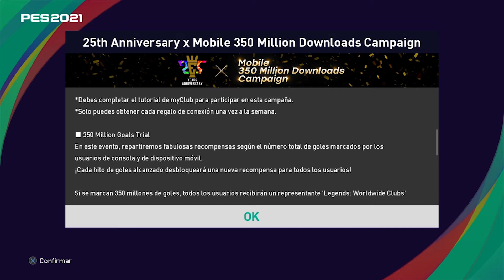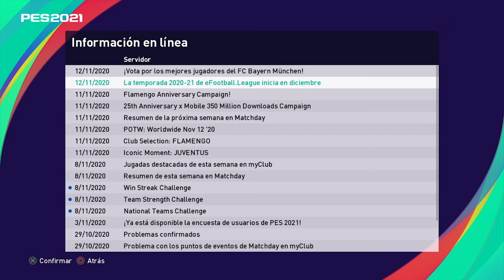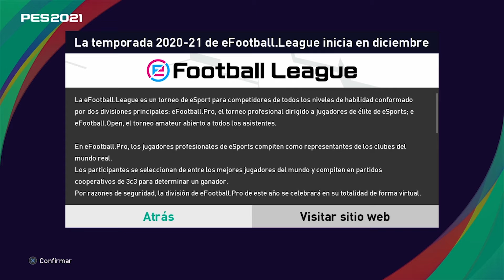PÊS 2021 - CLUB SELECTION FLAMENGO + PLAYERS OF THE WEEK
Si te gusto regálame un Like
Sugiéreme contenido en la caja de comentarios.
Muchas gracias